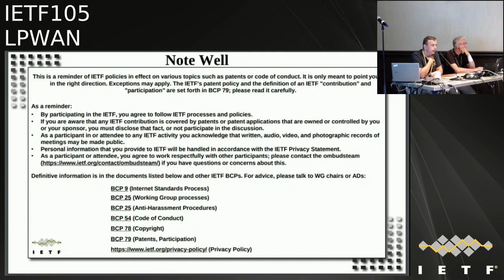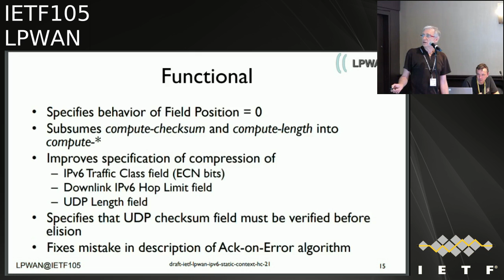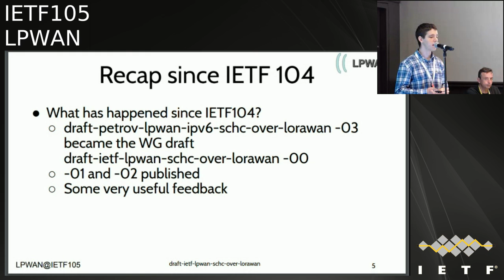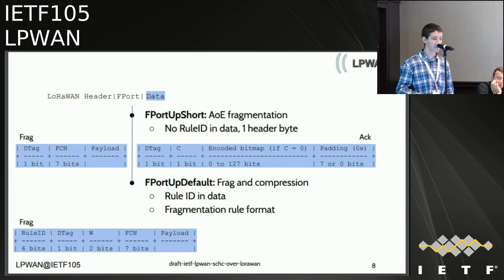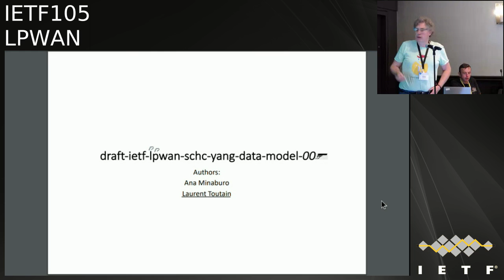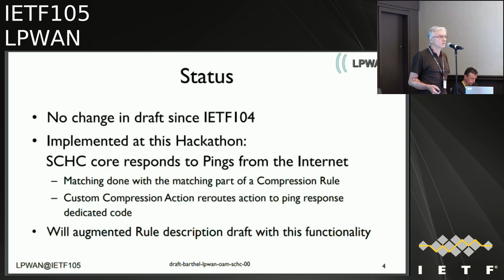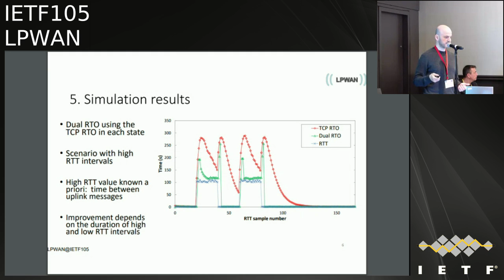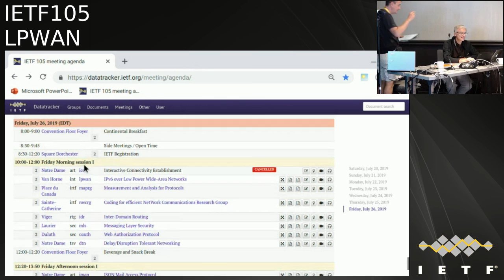IETF105-LPWAN-20190726-1000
LPWAN  meeting session at IETF105
2019/07/26 1000